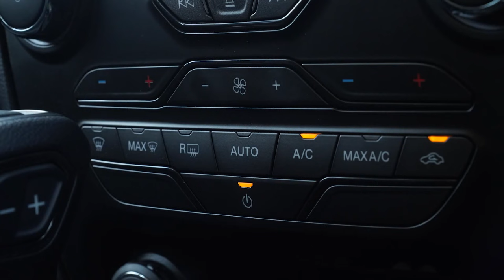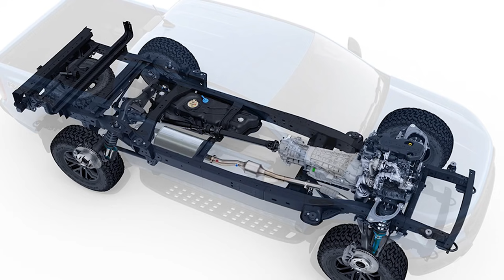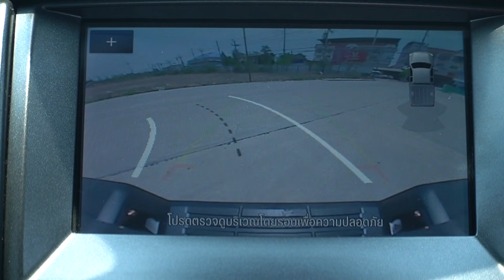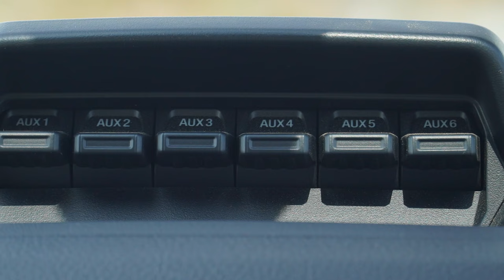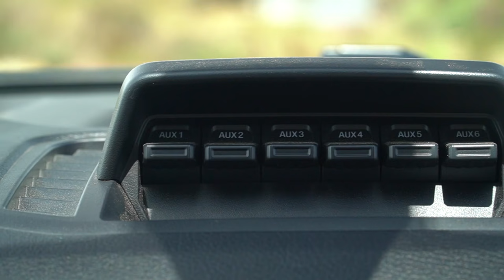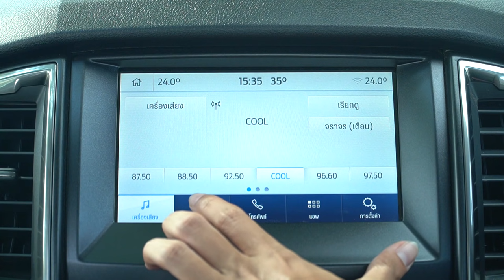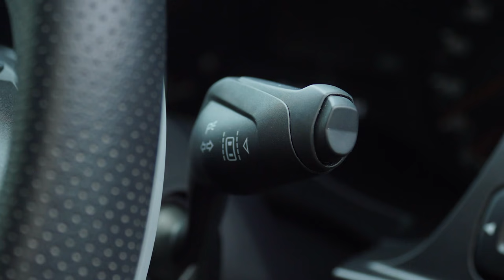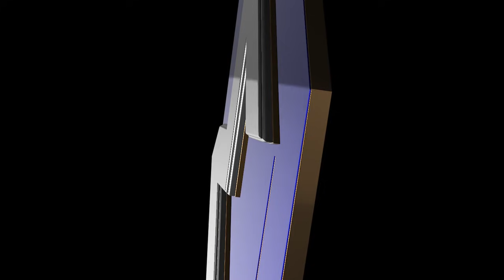รีวิว FORD RANGER FX4 MAX vs RAPTOR ต่างกันแค่ไหน..? [PICK-UP TRUCK Series EP.6]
MassAutoCar ตัวรถ FORD RANGER FX4MAX 2021 เทียบ RANGER RAPTOR ต่างกันอย่างไร ให้อะไรมาบ้าง กับราคาต่างกัน 510,000 บาท
หมายเหตุ คลิปนี้ถ่ายทำก่อนการประกาศบังคับใส่หน้ากากอนามัยในพื้นที่สาธารณะ